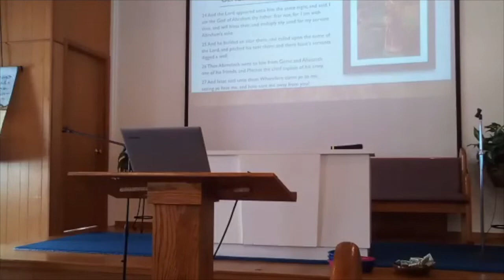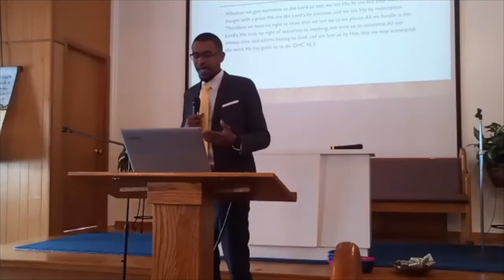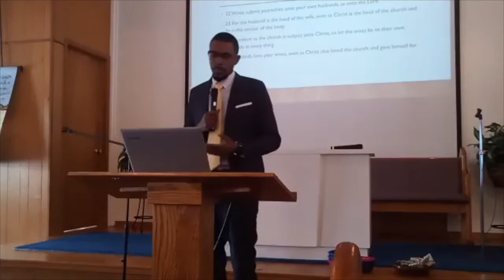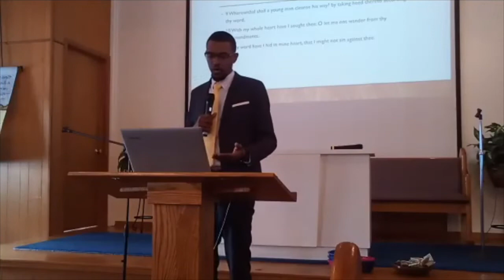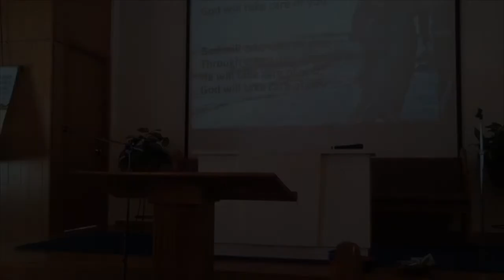Get your House in Order